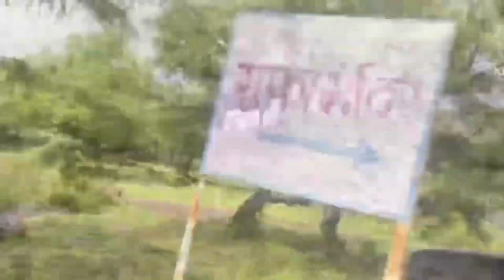महेश्वरा घाटी | केला देवी वन्य अभ्यारण